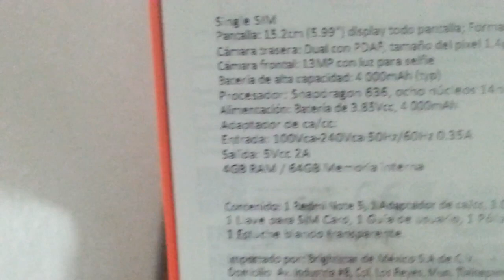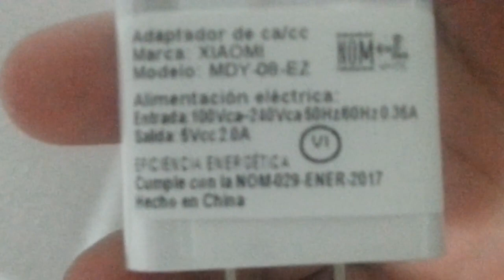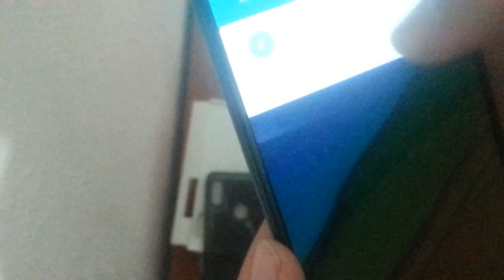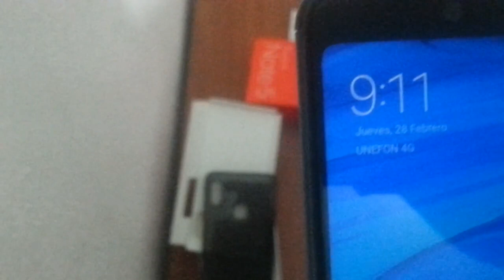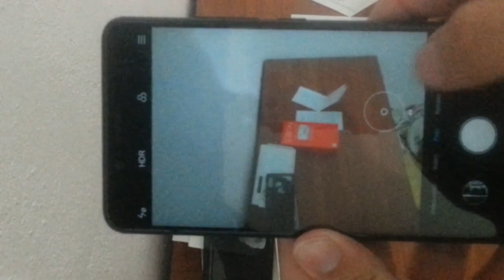REDMI NOTE 5 2019 MEXICO UNBOXING!!!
Amigos POR FAVOR DIGANME QUE OPINAN DEL PRIMER UNBOXING DEL CANAL :D

▼▼▼MUSICA ▼▼▼
PewDiePie x Party In Backyard - Bitch Lasagna